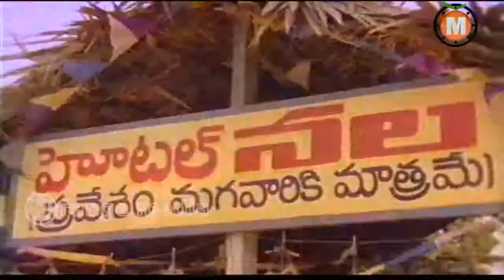Rajendraprasad Magavariki Matrame Hotel Opening Comedy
Director: Jandhyala
Writer: Jandhyala (dialogue)
Stars: Rajendraprasad, Ashwini, Brahmanandam
Genres: Comedy

Most Jandhyala's movies have eccentric characters and terrific dialogue but fall way short technically. Now, let me come to writing, this movie dialogue is as good as his any others but the characters are so very varied and the plot is so very little. The actual plot of Rajendraprasad also seems to be a sub plot and Veerabhadra Rao and Brahmanandam's story telling seems to be the main one.

WATCH